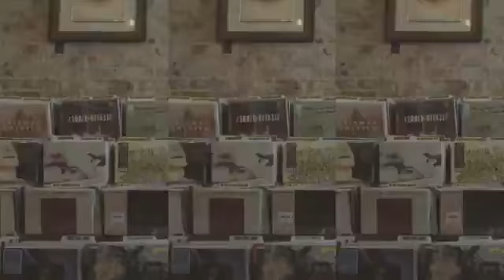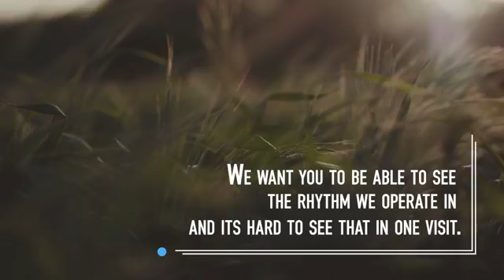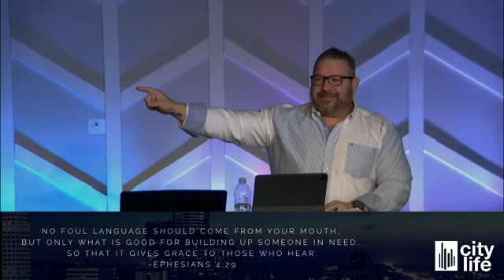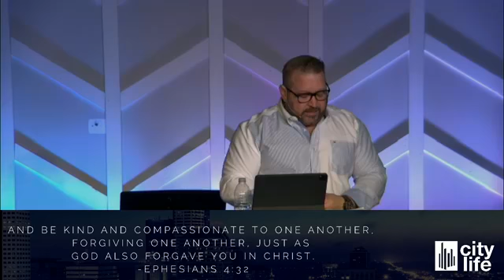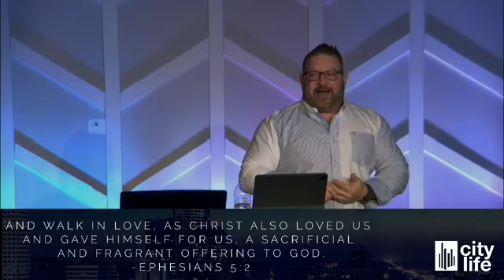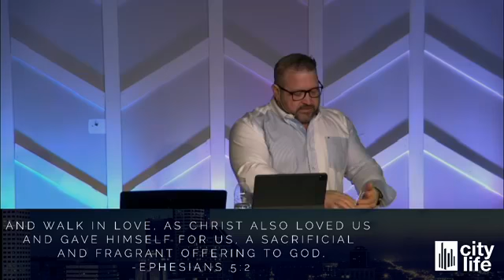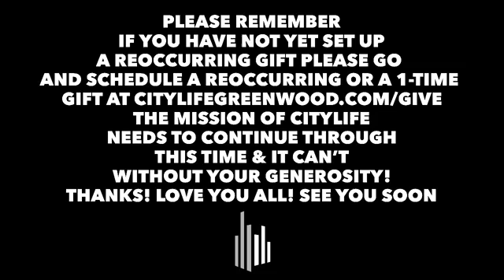Contract or Covenant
Pastor Mike takes a break from the sermon series Desperation - I’d Do Anything and starts a 2 week mini series on relationships called Contract or Covenant.

In-Person Sunday service times are 10:30 AM
The church is located at 50 Airport Pkwy Greenwood In 46142.
Welcome to Church Online! We are honoured you are joining us! Please share the post and let others know you are watching!
If you would like to donate to this ministry, please go and select ‘Give’